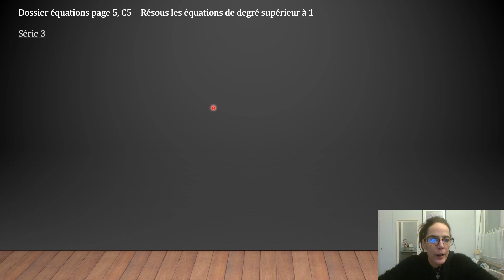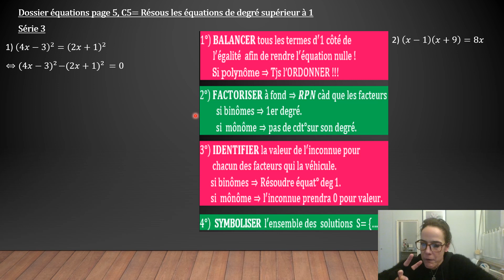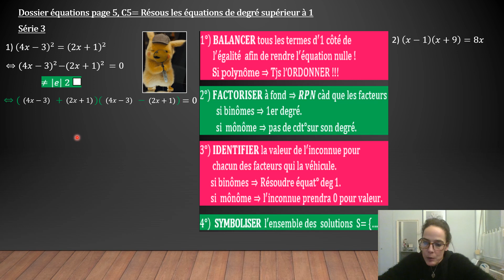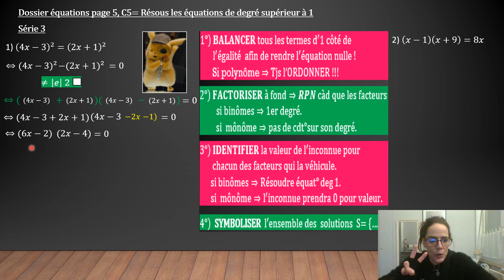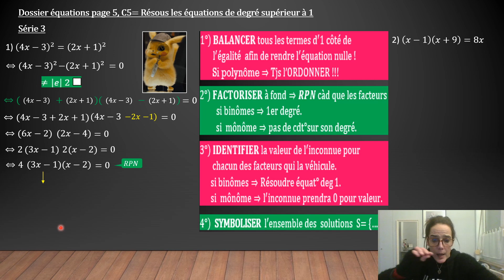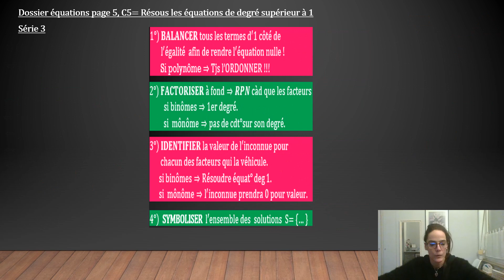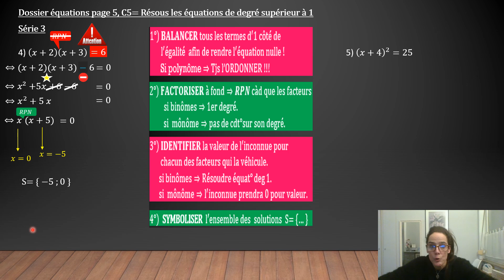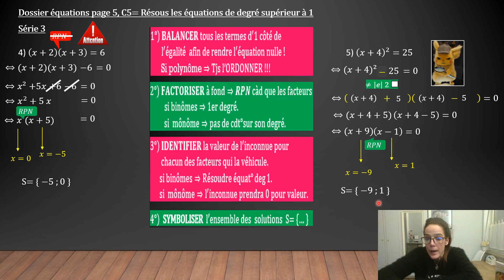(3.2) Equations degré supérieur à 1 -Exercices dirigés de synthèse (Partie I)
Exercices de résolution dirigés faisant intervenir la factorisation de différences entre 2 carrés un peu particulières...